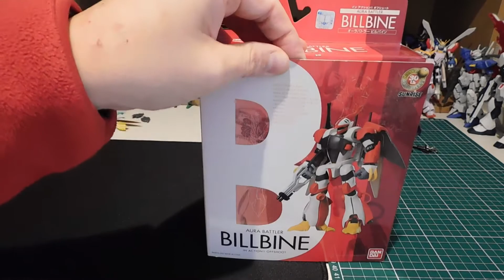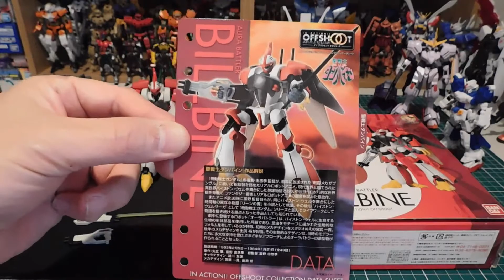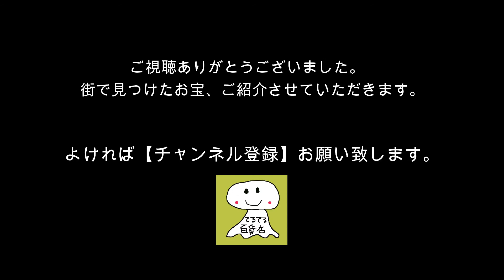バンダイ IN ACTION OFFSHOOT ビルバイン 商品レビュー#152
バンダイ　IN ACTION OFFSHOOT ビルバイン
商品レビュー#152

‹商品›
　発売日：2007年08月01日
  バンダイ
  IN ACTION OFFSHOOT ビルバイン